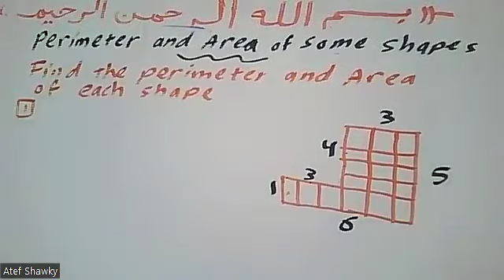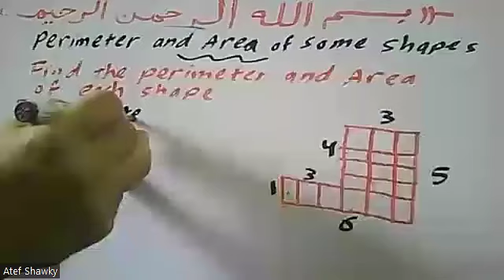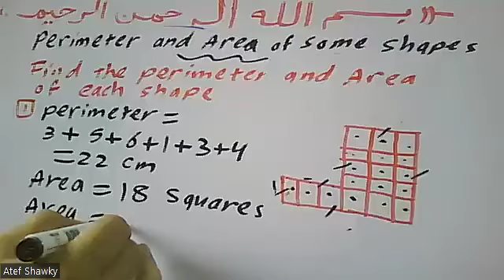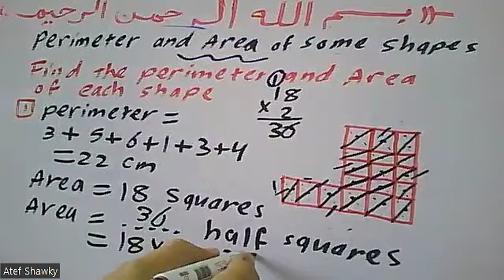PERIMETER and AREA of some Shapes